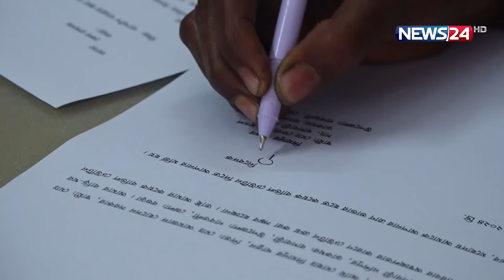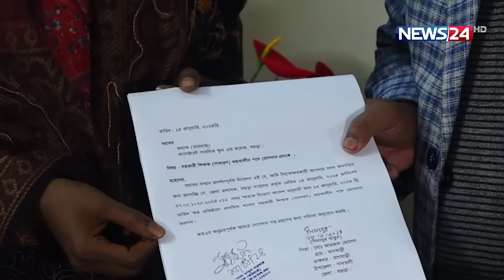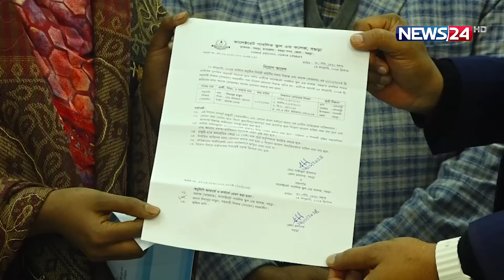রিক্সা চালিয়ে স্ত্রীকে এম.এ পাশ করিয়েছেন ফেরদৌস | News24 Special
রিক্সাওয়ালার এমএ পাশ স্ত্রীকে চাকরি দিলেন প্রধানমন্ত্রী শেখ হাসিনা। তার নির্দেশে ১৫ জানুয়ারি বগুড়া কালেক্টরেট স্কুল অ্যান্ড কলেজের প্রাথমিক শাখার সহকারী শিক্ষক হিসেবে যোগদান করেন ফেরদৌসের স্ত্রী সিমানুর খাতুন। ১৫ জানুয়ারি বেলা ১২ টার দিকে জেলা প্রশাসক কার্যালয়ে প্রধানমন্ত্রীর উপহার তুলে দেন বগুড়া জেলা প্রশাসক মো. সাইফুল ইসলাম। এসময় তাদের হাতে রিক্সা কেনার ঋণ পরিশোধের টাকাসহ ঢেউটিন ও একটি ল্যাপটপ তুলে দেওয়া হয়।

NEWS24 Team